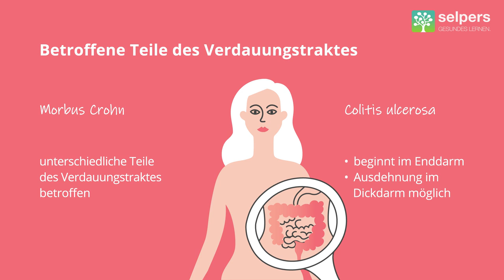Morbus Crohn und Colitis ulcerosa - Verdauungstrakt (Mediziner erklärt)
Welche Teile des Verdauungstraktes von der Entzündung befallen sind, gibt Hinweis darauf, ob es sich um einen Morbus Crohn oder eine Colitis ulcerosa handelt. Die beiden Formen der CED unterscheiden sich auch in ihren Symptomen.

Univ.-Prof. Dr. Robert Koch, Facharzt für Innere Medizin, Gastroenterologie und Hepatologie, beantwortet im Video "Morbus Crohn und Colitis ulcerosa - Verdauungstrakt" folgende Frage:

00:00 ►Welche Teile des Verdauungstraktes sind bei Morbus Crohn und Colitis ulcerosa betroffen?

» KOSTENLOSE DOWNLOADS ZU (Chronisch entzündliche Darmerkrankungen)
✅  In diesem Glossar sind die wichtigsten Begriffe im Zusammenhang mit CED einfach erklärt.
✅  Checkliste 1: Diese Fragen könntest du deiner Ärztin/deinem Arzt bei CED stellen.
✅  Checkliste 2: Diese Fragen könnten dir deine Ärztin/dein Arzt bei CED stellen.

» WEITERE (kostenlose) EXPERTEN-VIDEOS ZU CED (Chronisch entzündliche Darmerkrankungen) findest du hier: CED und Komplementärmedizin